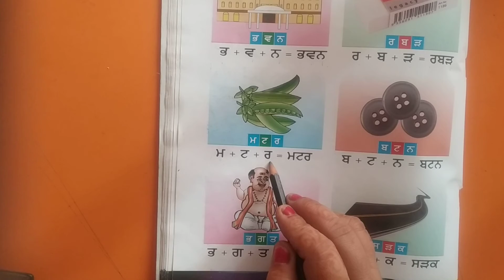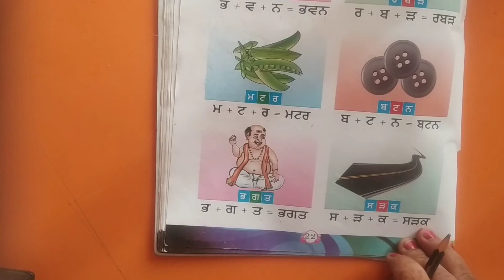LKG Grade | Punjabi | AV Assignment 14 | 12th November 2020